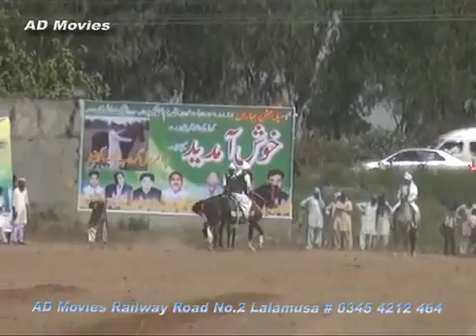niza bazi jashn-e-bharan gujranwala p 9 five star dvd dinga kharian gujrat punjabi desi